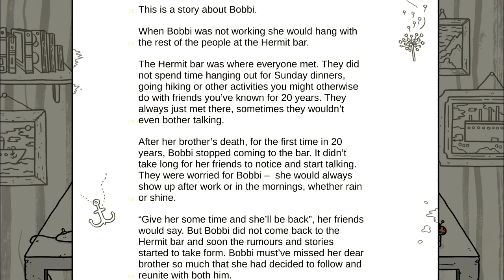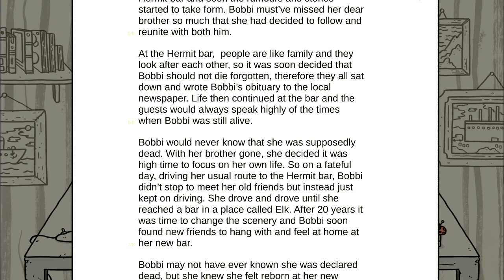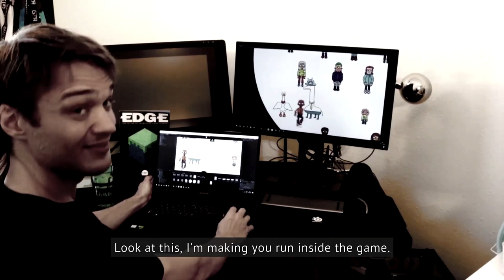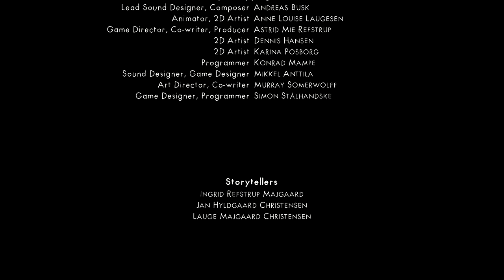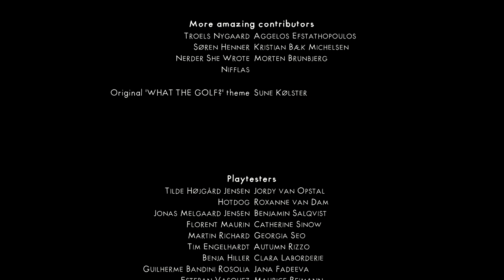Welcome To Elk Let's Play Gameplay Pt 6 Goodbye Elk (The End) [w/ Commentary]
Welcome to Elk is a biographical adventure set on an island like no other, where every character you encounter has a story to tell. From the weird and wonderful to the dark and desperate, all the tales told on Elk are based on true stories of life on the road less traveled. ⬇️ MORE INFO DOWN BELOW ⬇️

🎥 TWITCH STREAMING 🎥

Tales of real stories

Welcome to Elk, an adventure game set on a fictional island stitched together with true stories and tall tales, and inhabited by the people who lived them.
Story

You play as Frigg, a young carpenter trading their busy life in the city for an apprenticeship in a small town. When she arrives in Elk, Frigg worries that the slower pace of life will be boring (they don’t even have the internet), but quickly discovers nothing could be further from the truth!
Tragic stories told with love and sometimes humour

The stories reflect the drama of our lives, on Elk it’s known that humour, love and death go hand in hand. Life may seem hard sometimes, but it is always followed by laughter.

On Elk, you will meet weird and wonderful characters - people whom the world has either ignored or forgotten. Follow their ups and downs, their odd drinking rituals and their unique ways of tackling whatever life throws at them.
Unique mini games

Help your new friends on Elk through playful mini games. All games are uniquely tailored to underline the story and the mood of the game.
Meet the people who told the original stories

We value the importance of storytellers, those who carry the tales of others and share them. That's why, in Elk, you will also meet the living storytellers who inspired us to make this game.

How we used true stories in the game?

True stories? how to use a true story in an ethical way? This is how we have dealt with it in Welcome to Elk:
The stories in Welcome to Elk, are told by the people who we know and/or were there when the events took place. All are told from memory. The way they are used both on our webpage and in the game is true to the core story but everything like names, locations and other details are changed, renamed and often re-framed to protect the real people behind them, therefore, we call them tall tales. The stories are not one to one like you would experience in true crime for example. They are rewritten and combined to one linear narrative. Characters may play a role in one story where they where not a part of originally and only us who designed it will ever know – or come close to the real truth of the stories.

Welcome to Elk might look like a “fun” game but it’s about telling stories – some are filled with humour others are dark, but they go hand in hand.